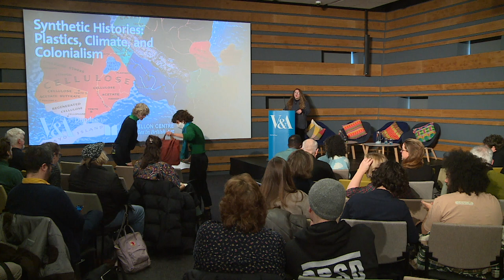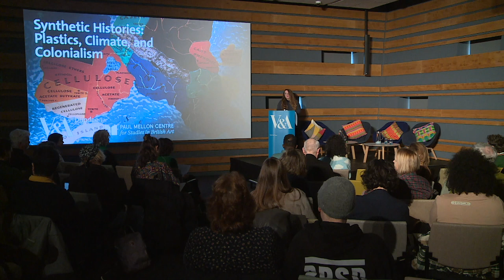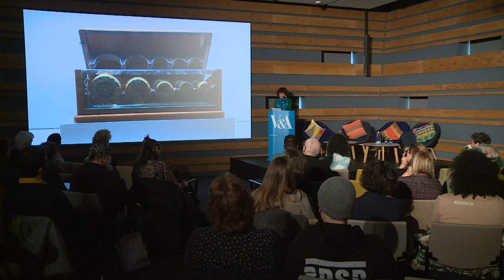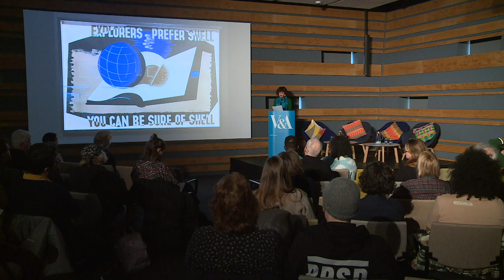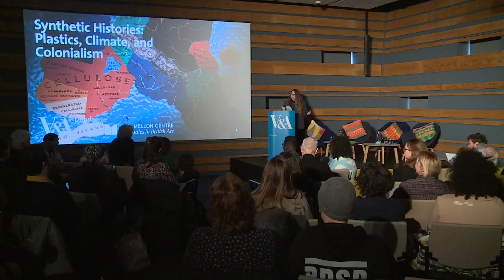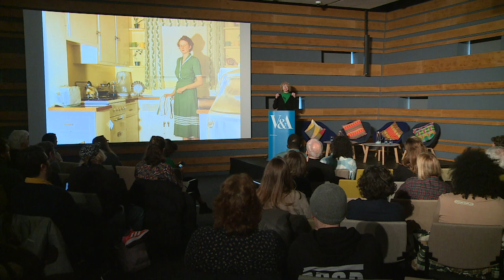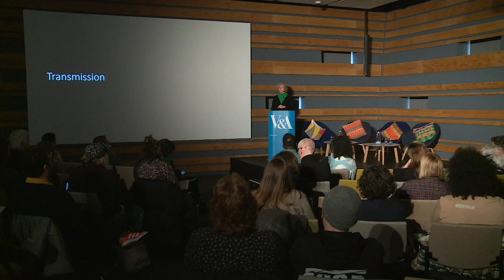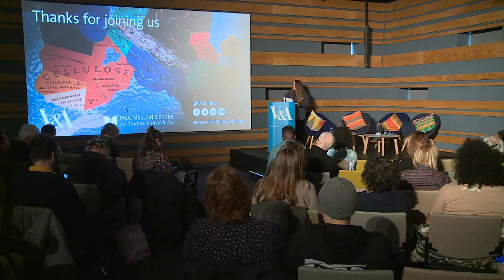Synthetic Histories: Plastics, Climate and Colonialism | Session 1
Synthetic Histories: Plastics, Climate and Colonialism conference
A Collaborative Event Convened by the Paul Mellon Centre for Studies in British Art and V&A Dundee

Session 1
00:00 Chair: Nichol Keene (Creative Programmer, V&A)

02:31 Introduction by Sria Chatterjee (Paul Mellon Centre)

10:52 Heather Davis (Assistant Professor of Culture and Media, the New School), “Inheritance, Transmission and Barricade”

Alia Farid (Artist), “In Lieu of What Was/In Lieu of What Is” - Recording not available

Followed by a Q&A session